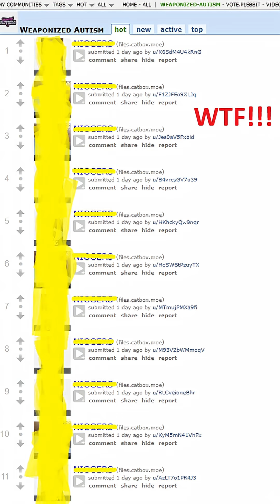Why plebbit got SPAMMED? linux 😔😔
In this video I explain why plebbit is getting spammed by trolls and what the plan is to fix it?